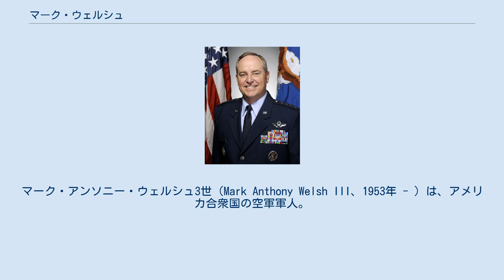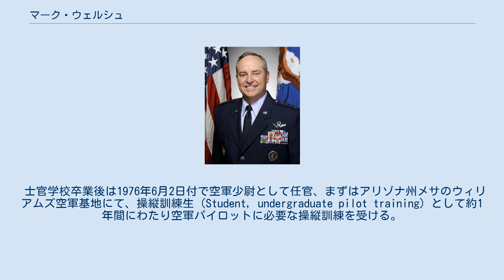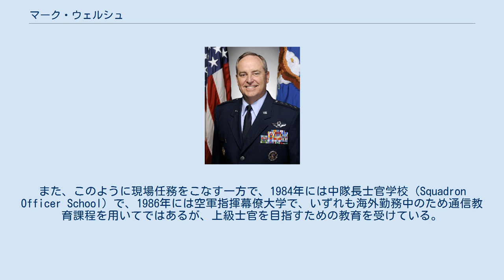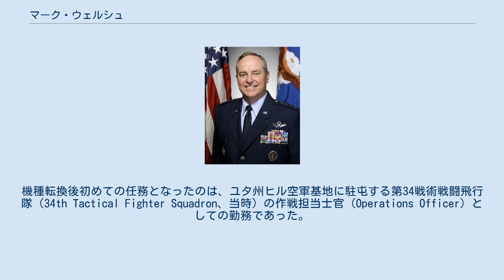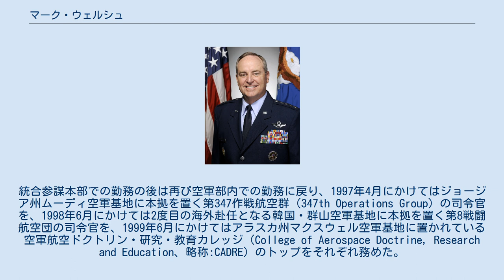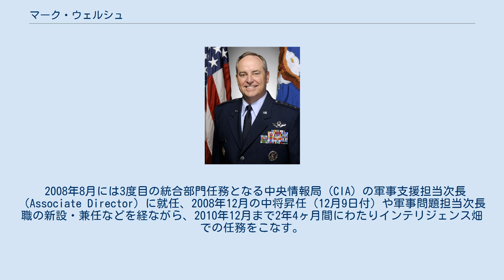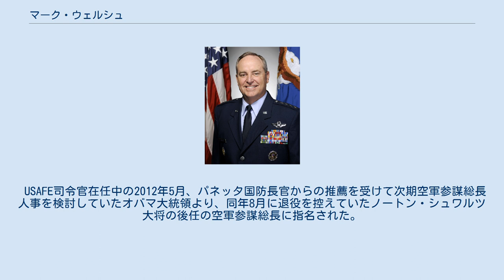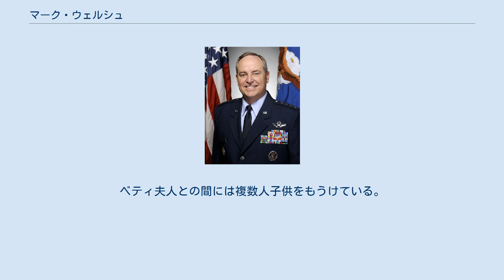マーク・ウェルシュ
マーク・アンソニー・ウェルシュ3世（Mark Anthony Welsh III、1953年 - ）は、アメリカ合衆国の空軍軍人。
2016年6月24日までの階級は空軍大将。
 第34代在欧アメリカ空軍（USAFE）司令官（2010年12月13日 - 2012年7月31日）を経て、2012年8月10日付でノートン・シュワルツ大将の後任として第20代アメリカ空軍参謀総長（Chief of Staff of the United States Air Force、CSAF）を2016年6月24日まで務めた。
 1953年、テキサス州サンアントニオで空軍軍人の父のもとに生まれる。
父はノルマンディー上陸作戦にも参加し、のちに大佐まで昇った職業軍人であった。
ミズーリ州レキシントンのウェントワース軍事大学付属高校を1972年に卒業後、コロラド州コロラドスプリングスの空軍士官学校に入学。
学士号を得て1976年に卒業する。
 士官学校卒業後は1976年6月2日付で空軍少尉として任官、まずはアリゾナ州メサのウィリアムズ空軍基地にて、操縦訓練生（Student, undergraduate pilot training）として約1年間にわたり空軍パイロットに必要な操縦訓練を受ける。
翌1977年7月の訓練修了後は、引き続きウィリアムズ空軍基地にて初めての本格的な任務となるT-37練習機の飛行教官兼訓練生クラス司令官の任に就く。
同職を1981年1月に異動するまでの約3年半務め、この間に中尉（1978年6月2日付）、大尉（1980年6月2日付）へと昇任している。
 1981年1月には戦闘機パイロットの候補訓練生に選抜され、同月付でニューメキシコ州アラモゴード近郊のホロマン空軍基地へ異動、同年5月まで約4ヶ月間にわたり戦闘機操縦に必要な訓練を受ける。
戦闘機操縦訓練を修了した後はさらにアリゾナ州ツーソン近郊のデビスモンサン空軍基地に異動し、同年8月にかけての約3ヶ月間、A-10攻撃機の操縦訓練を受ける。
 A-10の操縦訓練を修了した後は、イギリス（イングランド）・ウッドブリッジ空軍基地に異動、初の海外勤務に就く。
ウッドブリッジ基地では、同基地に駐留していた第81戦術戦闘航空団（81st Tactical Fighter Wing、当時）隷下の第78戦術戦闘飛行隊（78th Tactical Fighter Squadron、当時）でA-10の飛行教官兼飛行指揮官（Flight Commander）を1984年5月まで務めている。
さらにこの間には、上級部隊である第81航空団の標準化・評価担当飛行検査官も兼務していた。
また、このように現場任務をこなす一方で、1984年には中隊長士官学校（Squadron Officer School）で、1986年には空軍指揮幕僚大学で、いずれも海外勤務中のため通信教育課程を用いてではあるが、上級士官を目指すための教育を受けている。
 3年近い英国勤務を終えた後は本国へ帰任、コロラドスプリングスの空軍士官学校に配属され、第5士官候補生隊（Cadet Squadron 5）の司令官となる。
この時は1984年5月から1987年6月まで3年1ヶ月にわたって勤務しているが、この間少佐に昇任する（1985年5月1日付）とともに、士官候補生隊総司令官（Commandant of Cadets）付の副長（Exective Officer）に配置換えとなっている。
その後一度現場任務を離れ、1988年6月までの1年間陸軍指揮幕僚大学で学んでいる。
また、1987年にはウェブスター大学からコンピュータ資源管理（computer resource management）の分野に関する修士号を得ている。
 陸軍指揮幕僚大学での課程を終えた後は、まず1988年10月までの4ヶ月間F-16戦闘機への機種転換訓練を受け、F-16のパイロットとして現場に復帰する。
機種転換後初めての任務となったのは、ユタ州ヒル空軍基地に駐屯する第34戦術戦闘飛行隊（34th Tactical Fighter Squadron、当時）の作戦担当士官（Operations Officer）としての勤務であった。
ヒル空軍基地には1992年7月まで4年近く勤務しているが、この間に中佐へ昇任する（1989年6月1日付）とともに、昇任後には第34飛行隊と同じくヒル空軍基地に駐屯す...